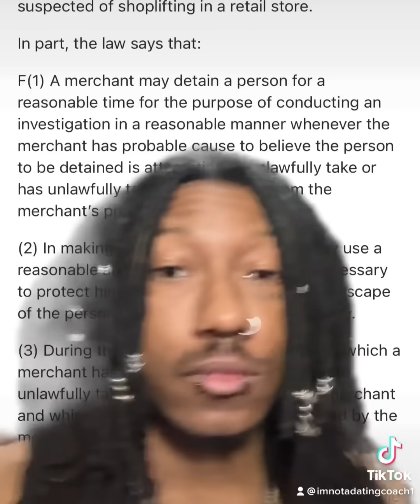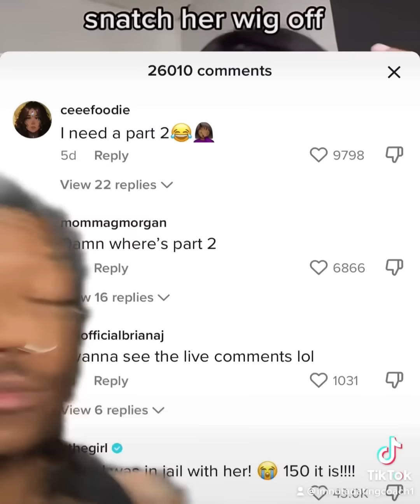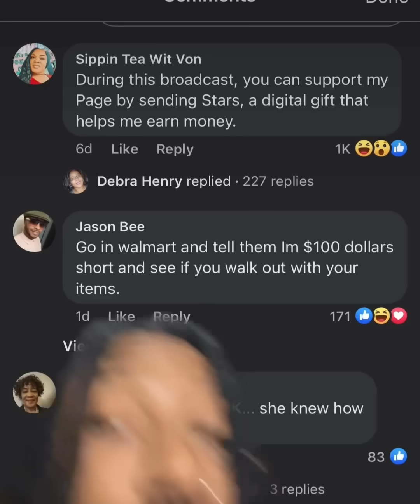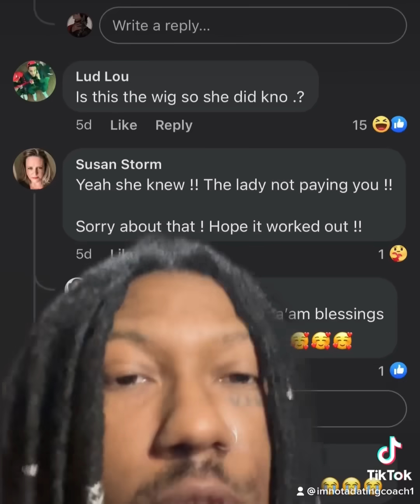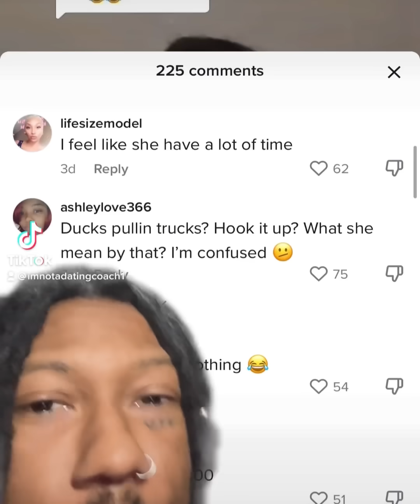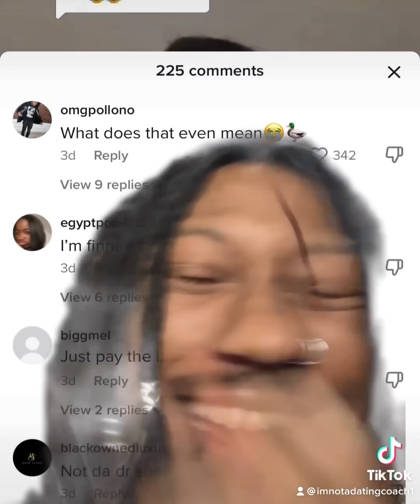Woman Refuses To Pay For Wig